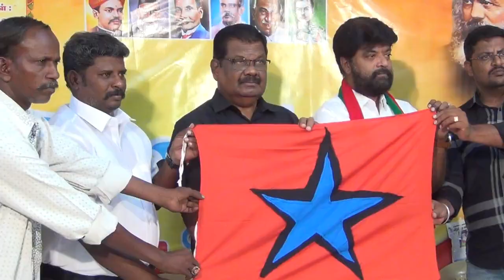புரட்சித்தமிழர் கட்சி- தமிழ் நாடு துவக்க நாள் -